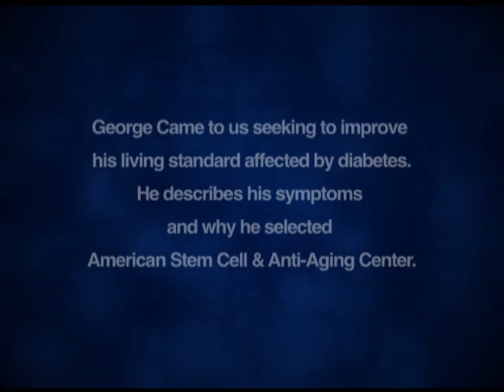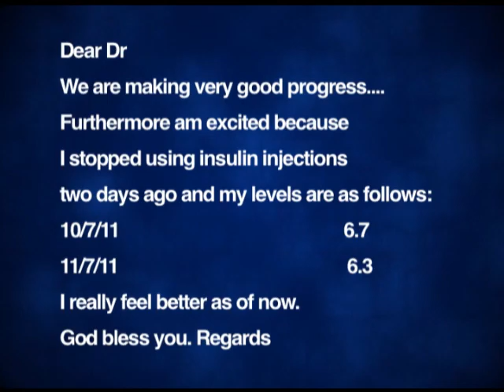Stem Cell Treatment Diabetes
This is a testimonial of a diabetes condition patient: George. He talks about the clinic and how his condition improve after the stem cell treatment for diabetes. Now, he is not using insulin injections anymore and his levels are  between 6.7 and 6.3.

If you are looking for stem cell treatment diabetes then we are very experienced in this area!  We have performed over 8000 different stem cell treatment procedures.